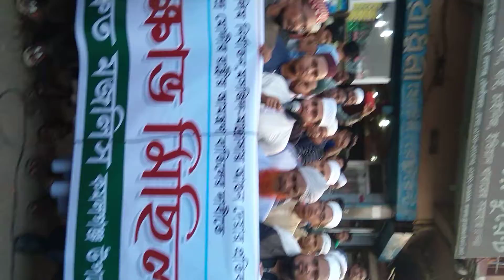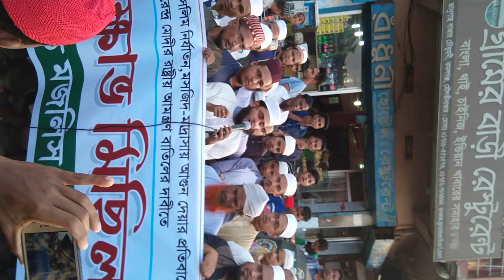September 30, 2020